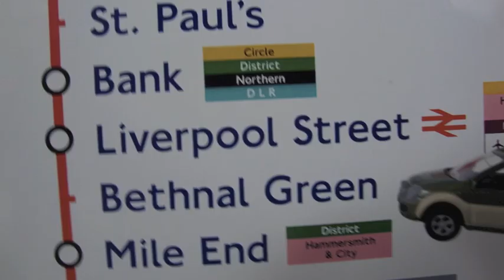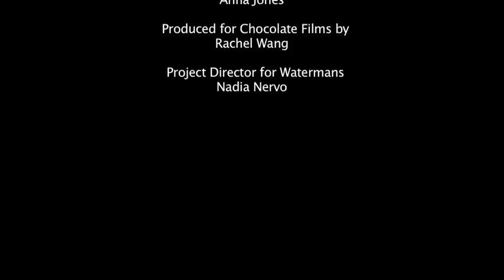Carl the Car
A short digital story following a toy car on its journey to seek for knowledge.

Young people from Barnhill School in Hillingdon took part in the Take me to London Project where they learned digital story telling skills through workshops with Chocolate Films. They went to the Museum of Childhood and documented their trips in fun and creative ways.